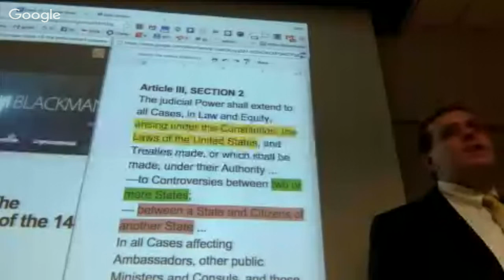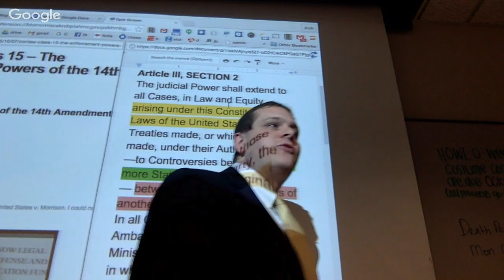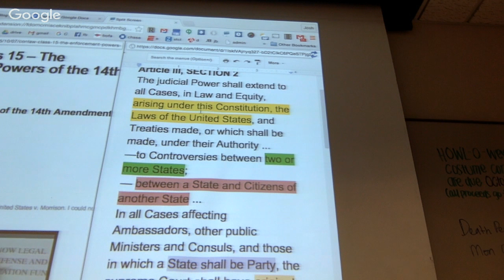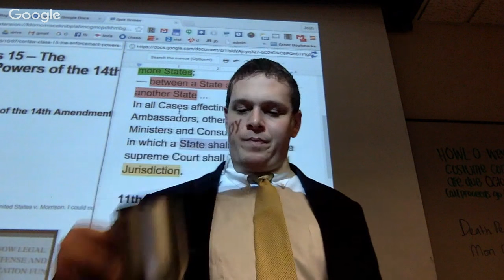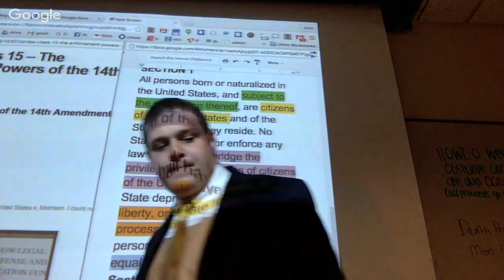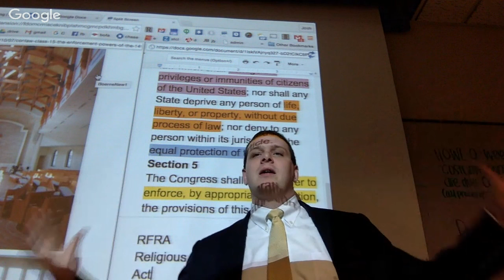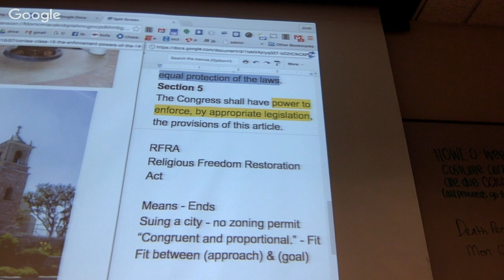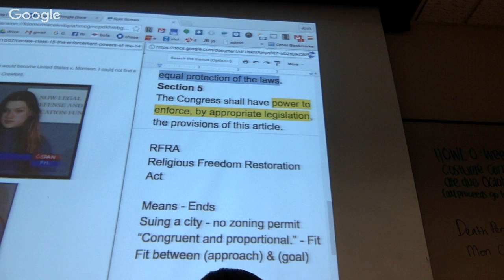ConLaw Class 15 - The Enforcement Powers of the 14th Amendment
The Enforcement Powers of the 14th Amendment
Note on 11th Amendment (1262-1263).
Sovereign Immunity (557-558).
11th Amendment (558).
Chisolm v. Georgia (558-566).
Hans v. Louisiana (566-570).
City of Boerne v. Flores (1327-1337).
United States v. Morrison (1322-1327).